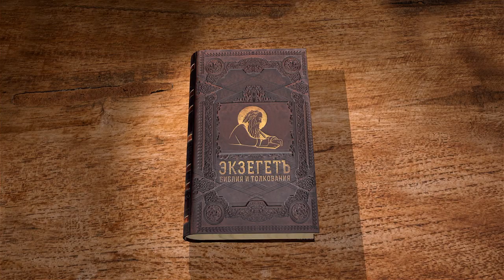Книга пророка Исайи. Глава 38. "Господь меняет свое решение" Священник Антоний Лакирев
Болезнь и выздоровление Езекии.
Молитва Езекии и ответ Божий.
Хвалебная песнь Езекии.